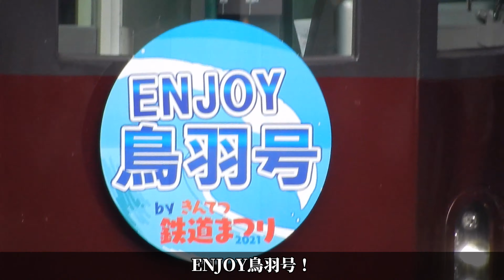【きんてつ鉄道まつり】〜ENJOY鳥羽号〜 特製ヘッドマーク付きの貸切列車『楽』を撮影！（近鉄）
動画がいいなと思ったら【高評価】おねがいします！